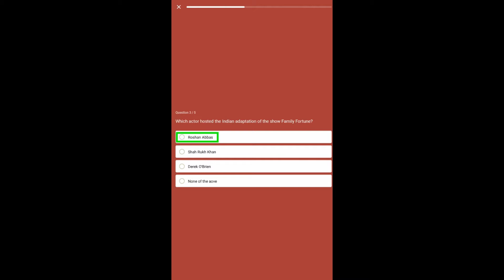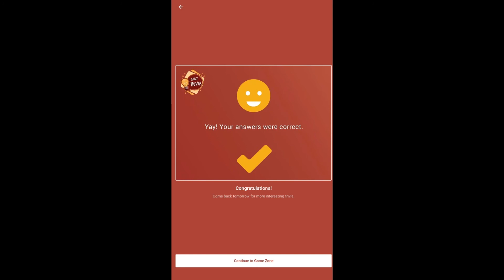Flipkart Daily Trivia Quiz Answers | 29 AUG 2021 | 100% Correct Answers | Play & WIN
👉🏼 NOTE !

👉🏼 NOTE !